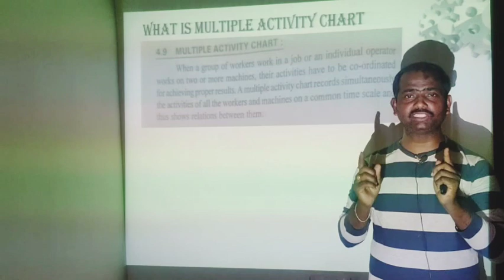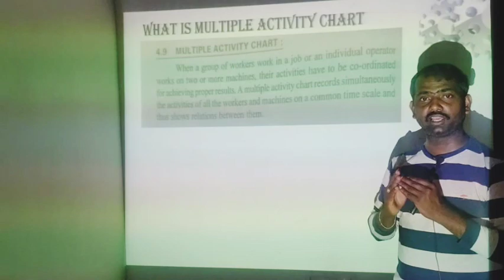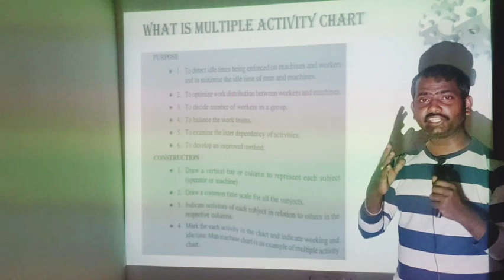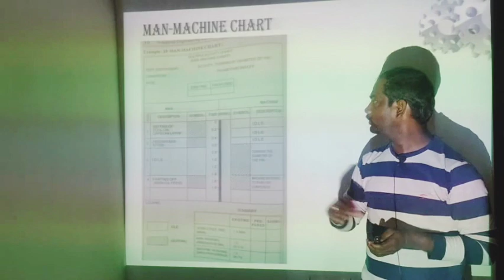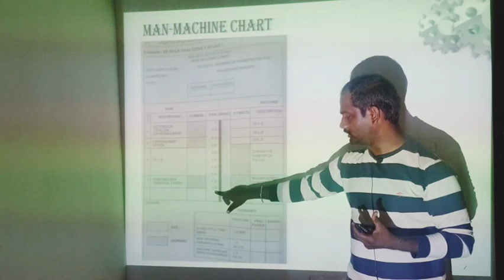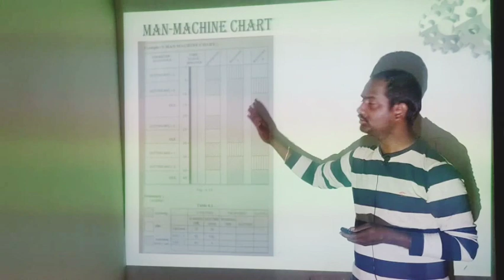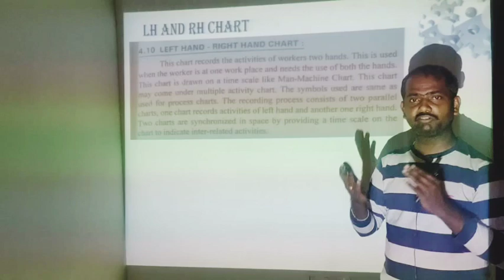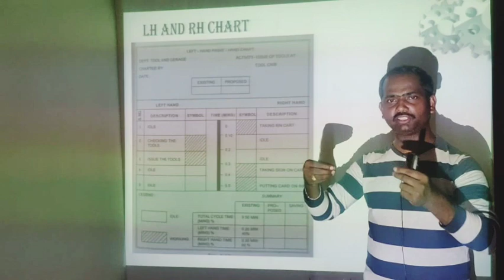Man Machine Chart | Left Hand Chart ( LH ) | Right Hand Chart | ( RH ) | Telugu Lecture | IME | IEEC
A string diagram, also known as a worldsheet diagram, is a visual representation used in theoretical physics, particularly in the study of string theory. String theory posits that the fundamental building blocks of the universe are not point-like particles, as in traditional particle physics, but rather tiny, vibrating strings.

In string theory, particles and forces are thought to arise from the different vibrational modes of these strings. String diagrams help physicists visualize and calculate the interactions between these strings, making the complex mathematics of string theory more accessible.

In a string diagram:

Strings: The fundamental objects are represented by lines or strings. These lines can be open or closed loops, denoting different types of strings.

Interactions: Interactions between strings are depicted by their intersections or junctions. These intersections represent the points where strings interact and exchange energy or information.

Worldsheet: The diagram often represents a two-dimensional surface known as a "worldsheet." This worldsheet can be thought of as the space-time through which the string is moving or vibrating. The interactions of strings occur on this worldsheet.

Topological Features: String diagrams can also capture the topological properties of string interactions, providing insights into how strings can merge, split, and interact in various ways.

String diagrams serve as a helpful tool for physicists to understand and visualize the intricate mathematical concepts of string theory. They help researchers study the behavior of strings, their interactions, and how they might give rise to the particles and forces observed in our universe. Keep in mind that string theory is a highly complex and theoretical field, and string diagrams are just one aspect of the mathematical framework used to describe it.